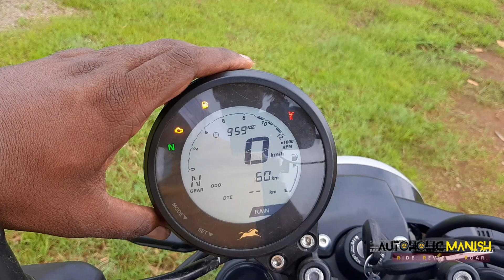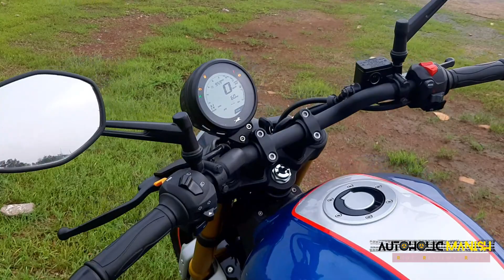Bharat ki sabse sasti scrambler|2022 All New Tvs Ronin 225|Detailed Review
BHARAT TVS
NEAR ANUPAM GARDEN,RAIPUR (C.G)
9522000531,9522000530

TVS MOTOR ALL SERIES BIKE

9.Tvs sport bs6